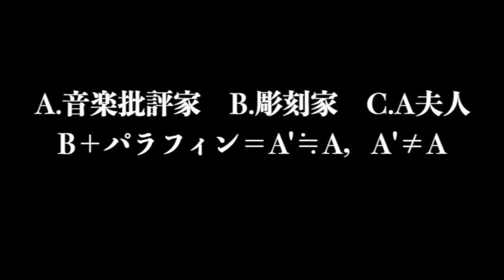【朗読/小説/ミステリー】海野十三・顔【大人向け/読み聞かせ】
■海野十三
日本におけるSFの始祖となった小説家。本名は佐野昌一。徳島市の医家に生まれ、早稲田大学理工科で電気工学を専攻。逓信省電気試験所に勤務するかたわら、1928（昭和3）年、「新青年」に『電気風呂の怪死事件』と名付けた探偵小説を発表して小説家としてデビュー。以降、探偵小説、科学小説、加えて少年小説にも数多くの作品を残した。太平洋戦争中、軍事科学小説を量産し、海軍報道班員として従軍した海野は、敗戦に大きな衝撃を受ける。敗戦翌年の1946（昭和21）年2月、盟友小栗虫太郎の死が追い打ちをかけ、海野は戦後を失意の内に過ごす。筆名の読みは、「うんのじゅうざ」、「うんのじゅうぞう」の二通りが流布している。丘丘十郎（おか・きゅうじゅうろう）名でも作品を残し、本名では電気関係の解説書を執筆している。

■他の海野十三作品
空中墳墓（SF）